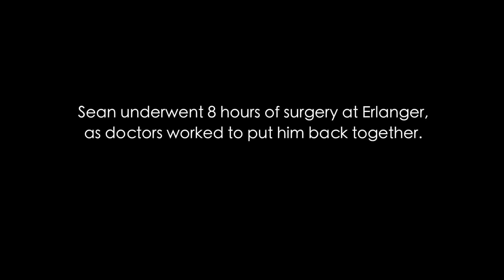Sean Sanderson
Sean Sanderson was severely injured when he was hit by a car while riding his bike. He was successfully treated by the orthopedic specialists at Erlanger.